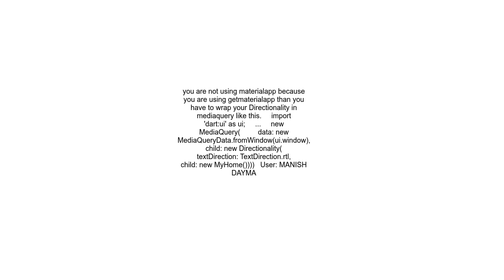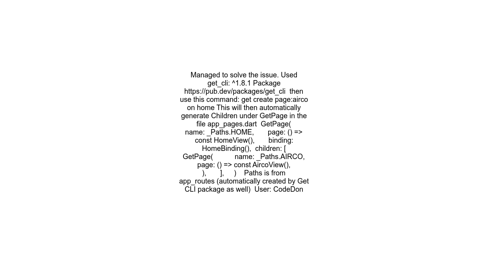Dart GetX Unexpected Null Value when refreshed